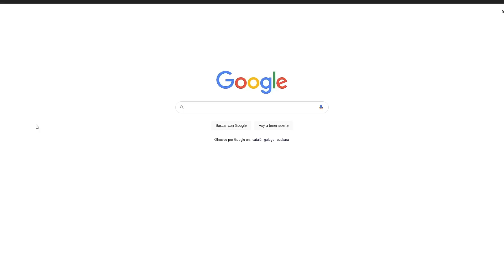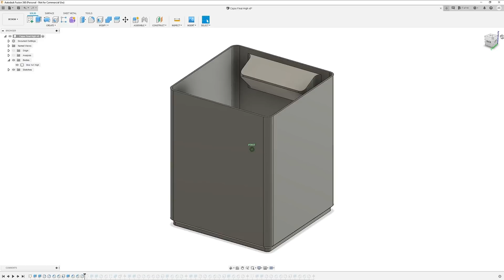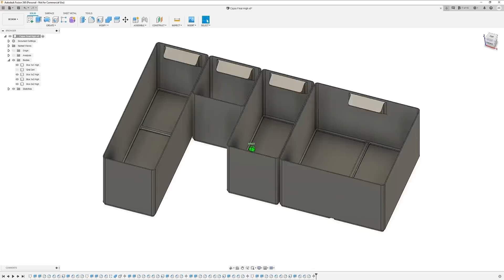⚙️ Carro de HERRAMIENTAS impreso en 3D / Ikea Hack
Hoy vengo con un "Ikea Hack" para nuestros talleres. Un minicarro de herramienas para tener nuestro espacio de trabajo organizado!! Una cajonera Helmer y un par de kilos de filamento.

HERRAMIENTAS:
- Kit de tornillos M3 M4 y M5 Banggood
- Kit de tornillos M3 Banggood
- Kit de tornillos M3 M4 y M5
- Cinta de doble cara
- Cajonera Ikea

SOFTWARE:
- Fusion 360